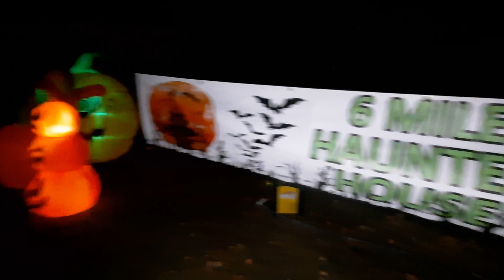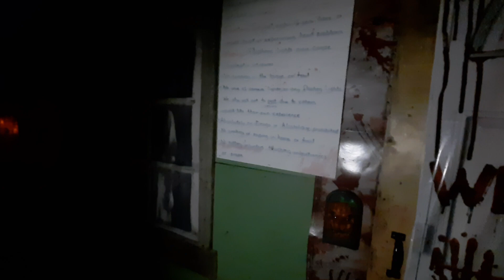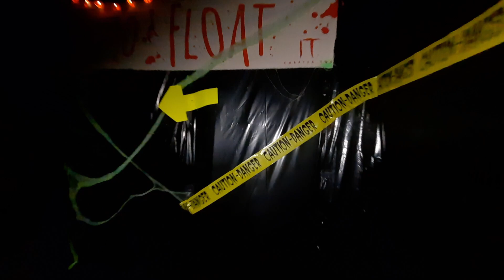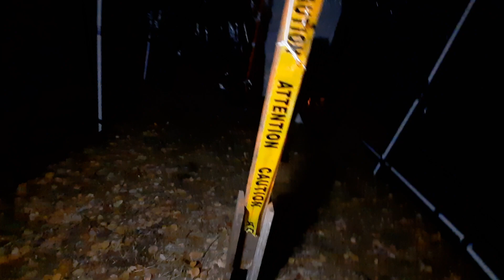6 Mile Haunted House Maskwacis Alberta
Nice haunted house set up.